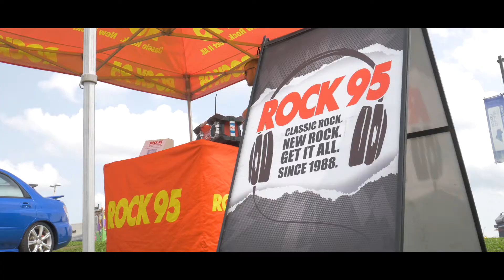2nd Annual Enthusiast Appreciation Day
Barrie Subaru, 2nd Annual Enthusiast Day Show N Shine BBQ, filmed by lovejoyproductions.ca